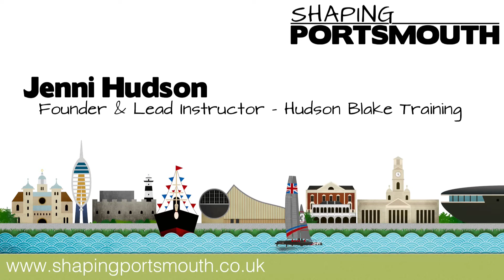Jenni Hudson: Founder & Lead Trainer at Hudson Blake Training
Shaping Director Stef Nienaltowski recently met with Jenni Hudson, founder and lead instructor at Hudson Blake Training, to discuss the business, the challenges of getting started, and how Shaping Portsmouth played a part.